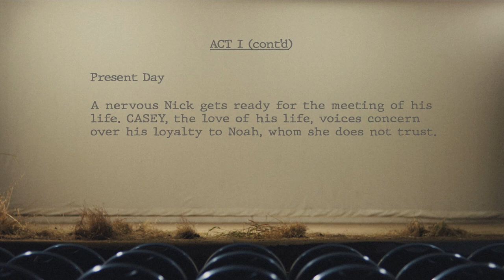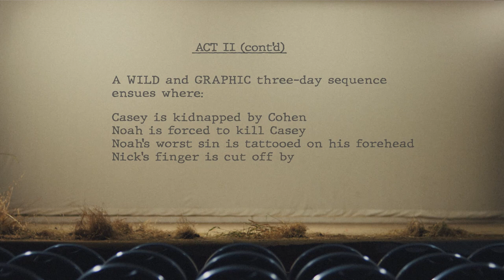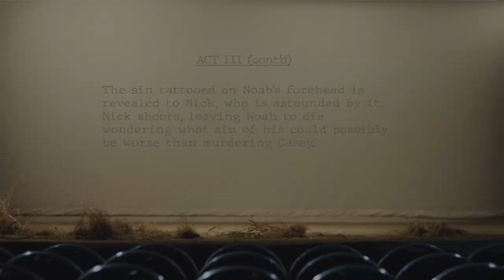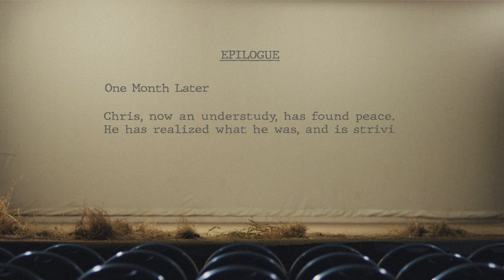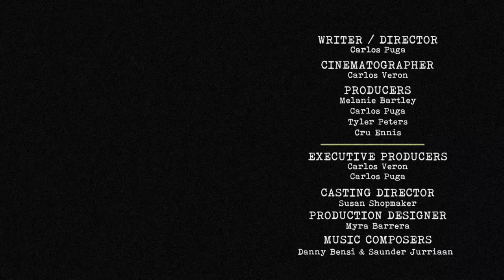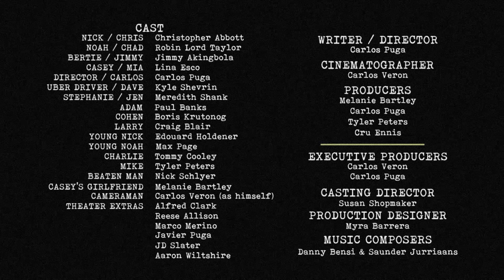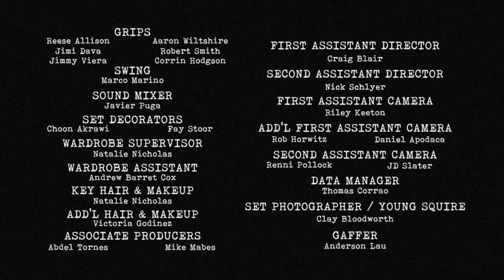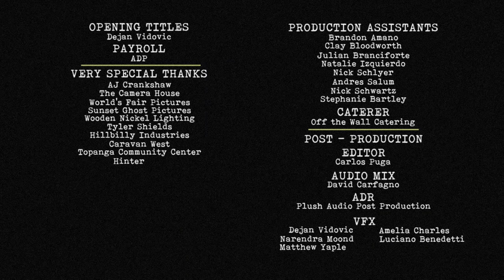Full-Dress | Comedy | Full Movie | Christopher Abbott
A DUI sentence for actor Christopher Abbott (GIRLS, Catch 22) results in a mind-bending voyage as he simultaneously navigates roles in a theater play, a movie, and real life. Also starring Robin Lord Taylor (Gotham), Lina Esco (SWAT), and Paul Banks (Interpol).

Stars: Christopher Abbott, Robin Lord Taylor, Lina Esco, Paul Banks, Boris Lee Krutonog
Directed by Carlos Puga